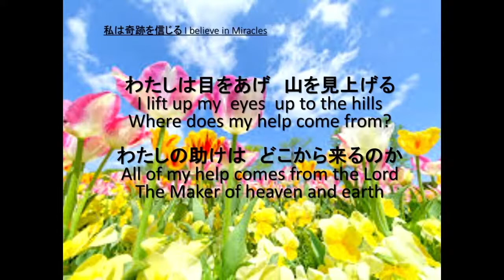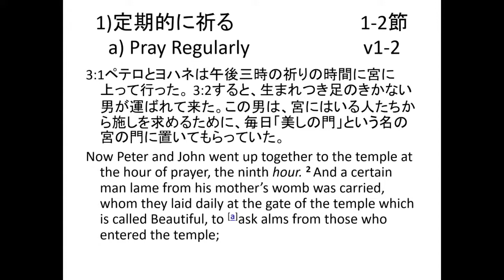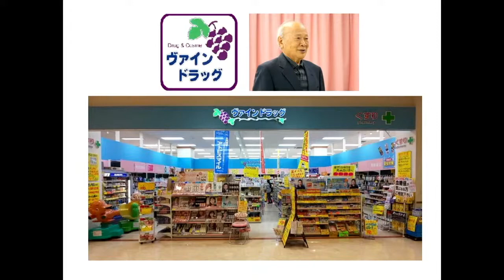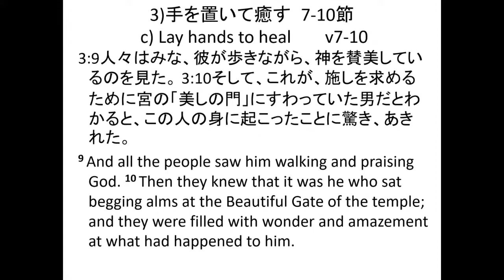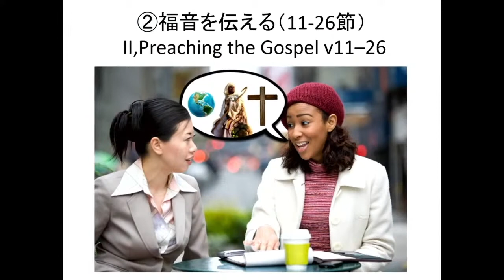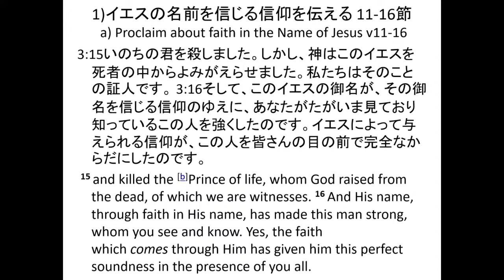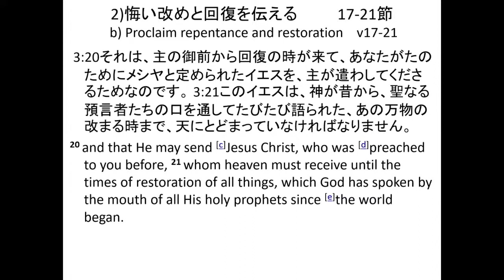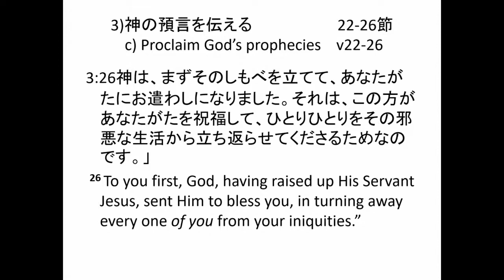”癒しを行い、イエスを伝えよう” | "Do Healing, Proclaim Jesus" By Yohane Kina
ッセージ  ：喜納  ヨハネ　”癒しを行い、イエスを伝えよう”
Message   by   Yohane Kina    "Do Healing, Proclaim Jesus"]

church.owmcs.net

school.owmcs.net
aijien.owmcs.net